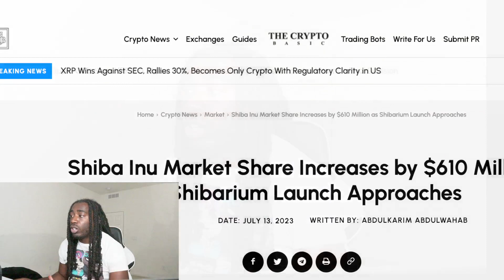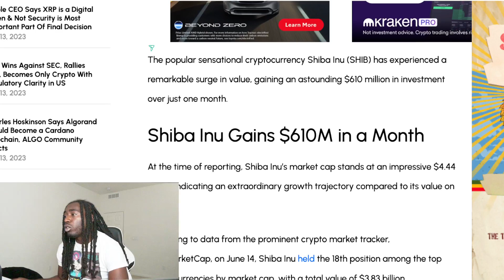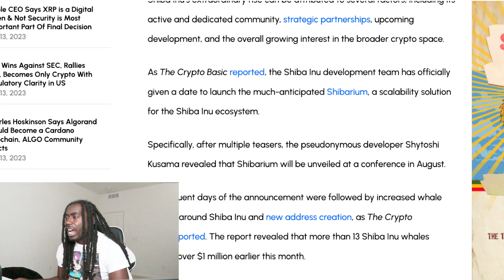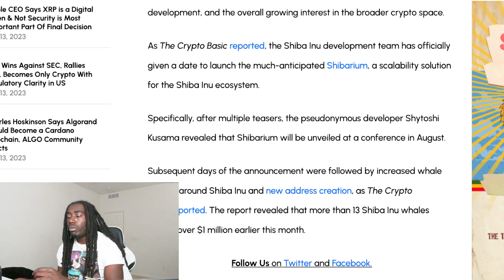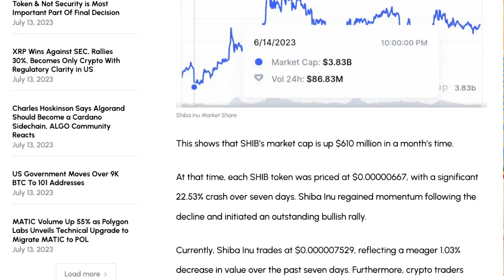Shiba Inu Just Gained $610 Million In Market Cap This Is Bullish